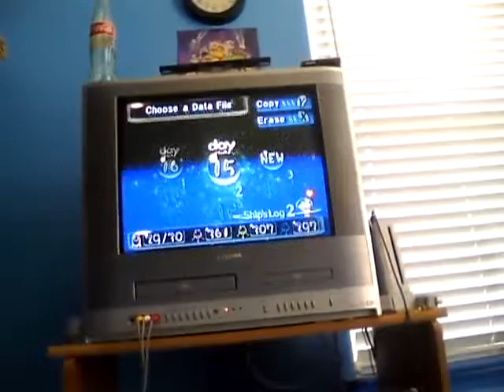Pikmin Final Trial and Boss in One Day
Just my run of the Final Trial and Boss. Yay for Pikmin 3.